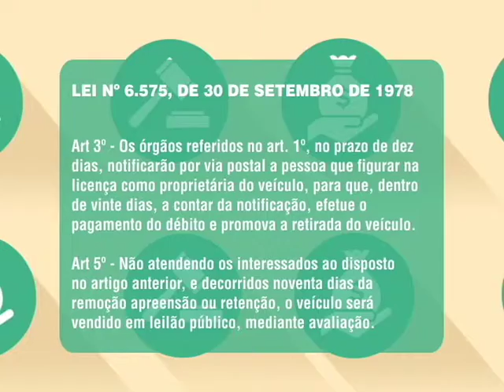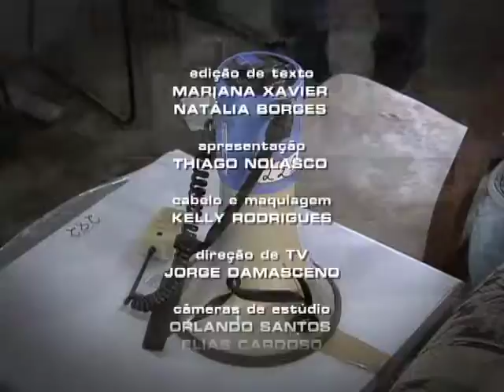Repórter Justiça - Leilões (27/12/14) (3/3)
O Repórter Justiça desta semana desvenda o universo dos leilões no Brasil. Presenciais ou virtuais, os leilões têm atraído o interesse de quem está disposto a comprar um “objeto de desejo” com preço menor. Leia a íntegra da sinopse